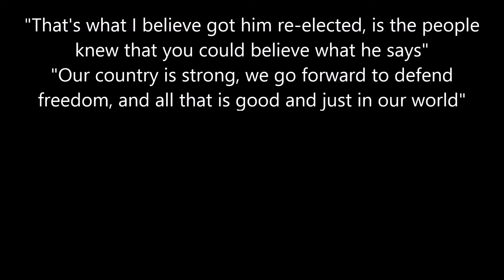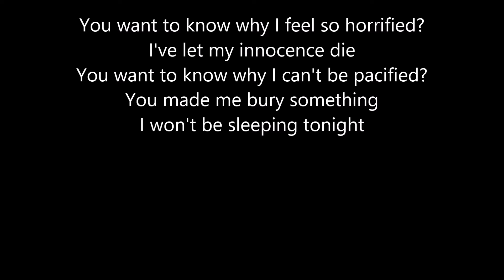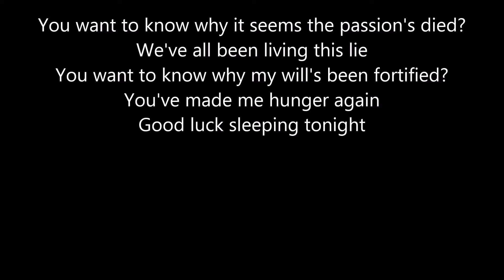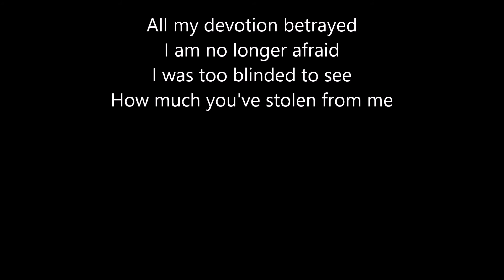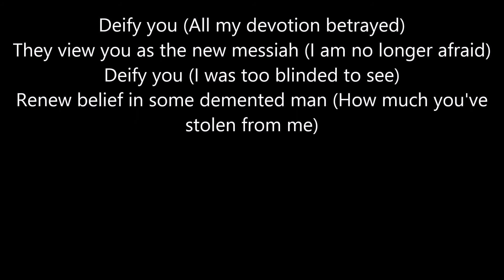Disturbed - Deify (lyrics)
Lyrics:
"That's what I believe got him re-elected, is the people knew that you could believe what he says"
"Our country is strong, we go forward to defend freedom, and all that is good and just in our world"

All my devotion betrayed
I am no longer afraid
I was too blinded to see
How much you've stolen from me

You want to know why I feel so horrified?
I've let my innocence die
You want to know why I can't be pacified?
You made me bury something
I won't be sleeping tonight

I only wanted a blessing made
Now I've been labeled a renegade
It seems so clear now what I must do
You're no immortal
I won't let them
Deify you
They view you as the new messiah
Deify you
Renew belief in some demented man

You want to know why it seems the passion's died?
We've all been living this lie
You want to know why my will's been fortified?
You've made me hunger again
Good luck sleeping tonight

Deify you (All my devotion betrayed)
They view you as the new messiah (I am no longer afraid)
Deify you (I was too blinded to see)
Renew belief in some demented man (How much you've stolen from me)